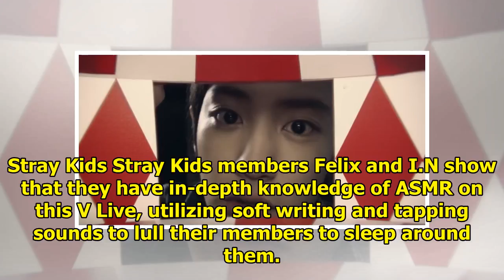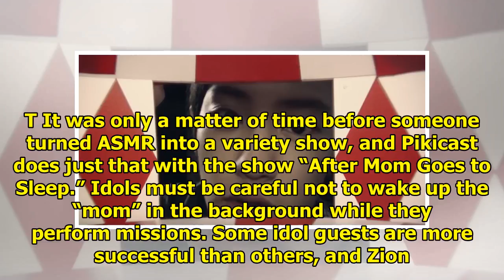13 Ultra-Relaxing ASMR Videos Made By Your Favorite K-Pop Idols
13 Ultra-Relaxing ASMR Videos Made By Your Favorite K-Pop Idols
ASMR is the latest craze that is sweeping the internet, so it’s no surprise that many K-pop idols ha...